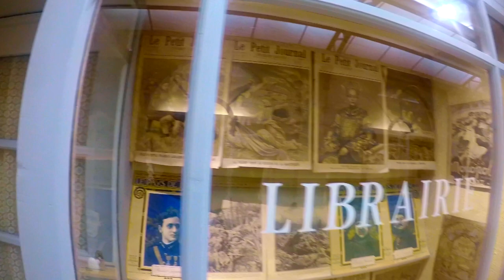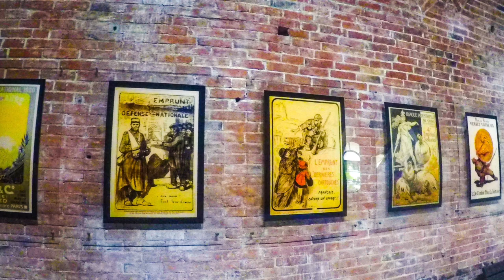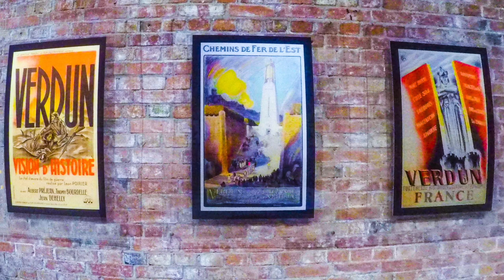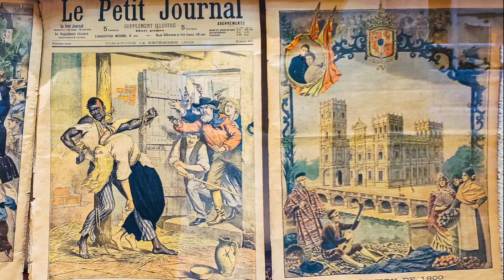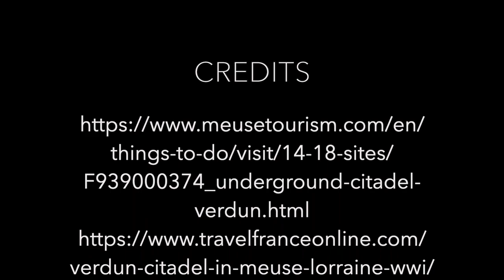Underground Citadel of Verdun, built during the 17th century.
Citadelle Souterraine de Verdun is an underground city under the citadel of Verdun. It provided refuge for the citizens of Verdun during the times of trouble.